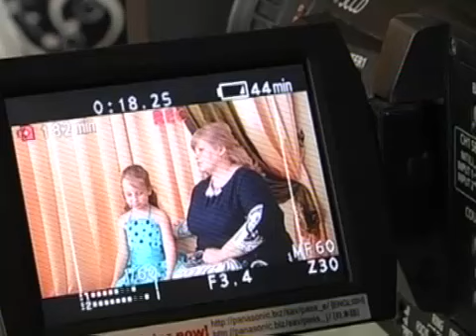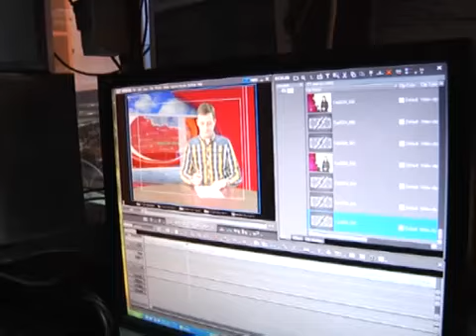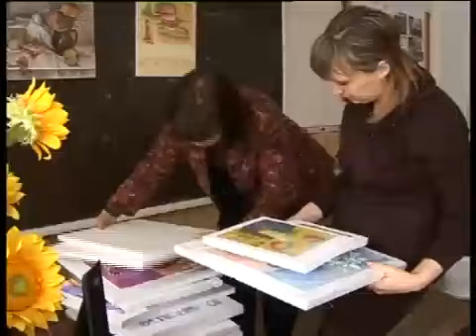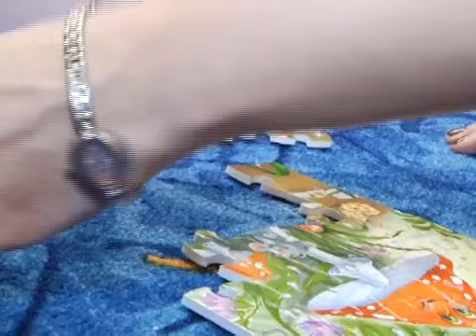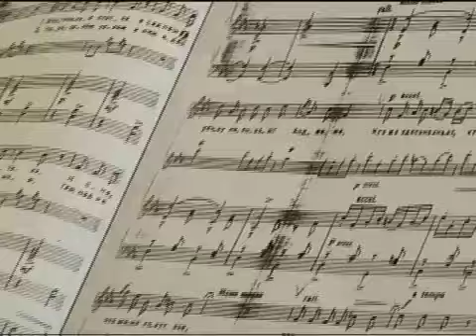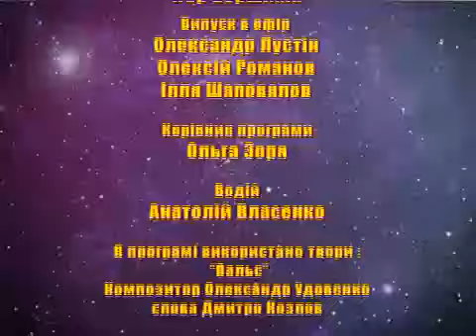Созвездие талантов - 1 выпуск